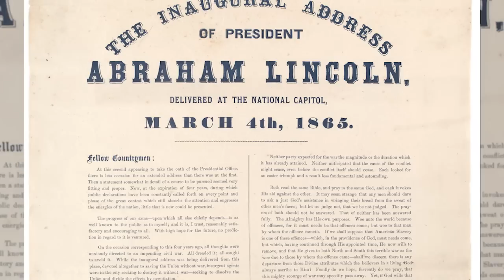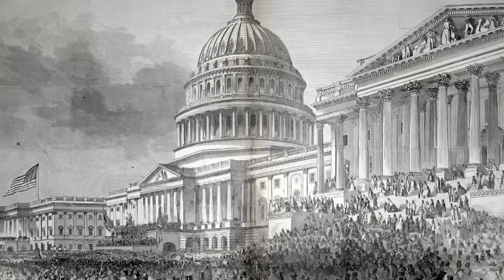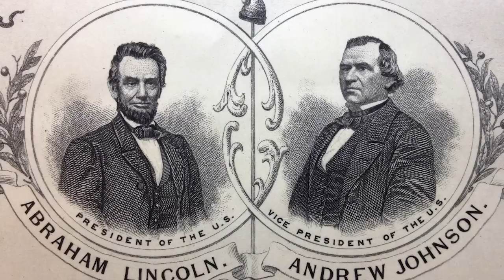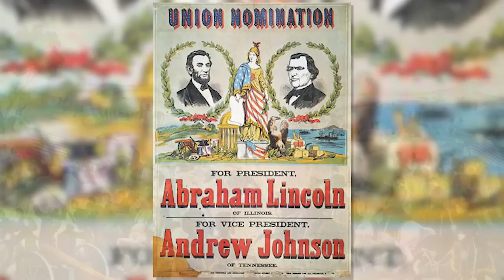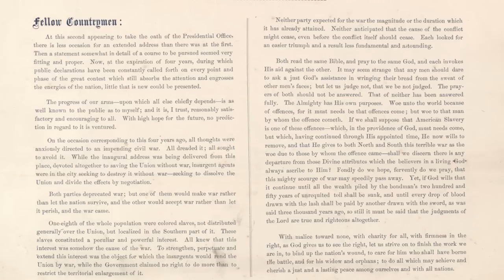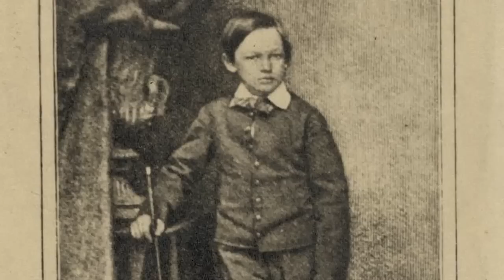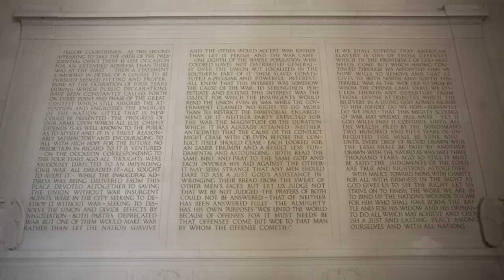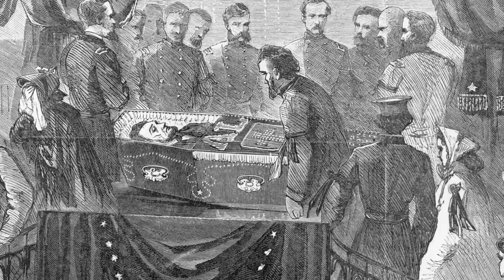"With Malice Toward None" - Lincoln's Greatest Speech (Second Inauguration, 1865)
The Associated Press reported the address would be brief. The day of the speech, Saturday, March 4th, 1865 dawned with steady rain. Streets oozed with mud. Like a shroud, fog wrapped its gray arms around the city. At 11:40 that morning, the rain suddenly ended.

The clouds began to part, and finally, on a wooden platform before the east portico of the Capitol, the 16th president was introduced. He arose from his chair, put on his steel-rimmed eyeglasses, and stepped forward to speak. In his left hand was a copy of his inaugural address.

It was his second, and with a nation weary of civil war, with a population hoping for peace, and before an expectant crowd that needed a soothing message, he began. As he did, the sun broke through the clouds.

This is the story about what he said; his second inaugural address, and despite what you may think, the one he truly believed was his greatest.

Narrated by Fred Kiger
Produced by Dan Irving
Published by Third Wheel Media

Want to learn more about the Civil War? A great place to start is Fred's guide, The Civil War: A History of the War between the States from Workman Publishing. The guide is in its 9th printing

Some Characters Mentioned In This Episode:
President Abraham Lincoln
Ward Hill Lamon
Joseph Hooker
David Farragut
Hannibal Hamlin
President Andrew Johnson
Alexander Gardner
John Wilkes Booth
Frederick Douglass